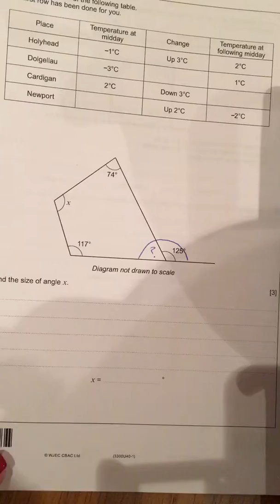Nov 2016 Maths Int Tier Unit 2 Q6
Quadrilateral angles